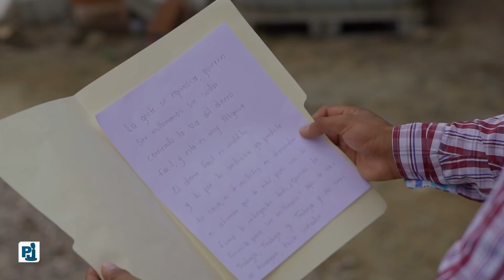Millonario le dio la formula para hacerse rico